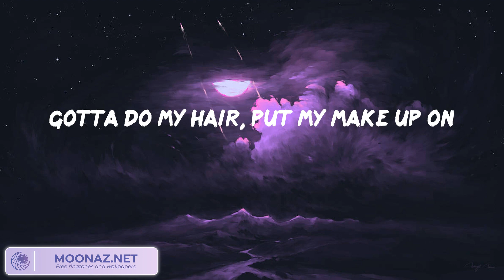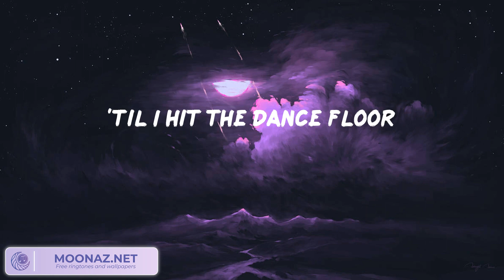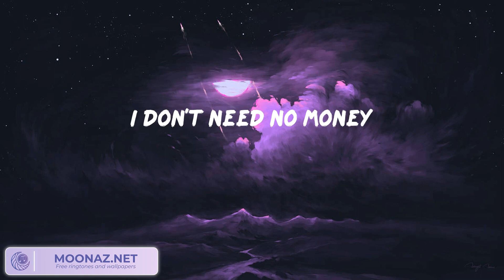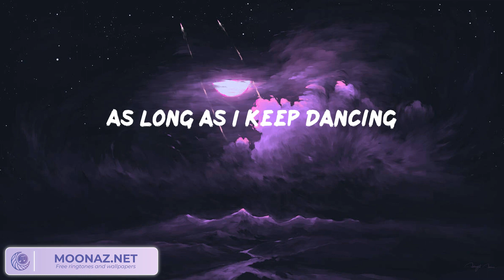Sia - Cheap Thrills (Lyrics)